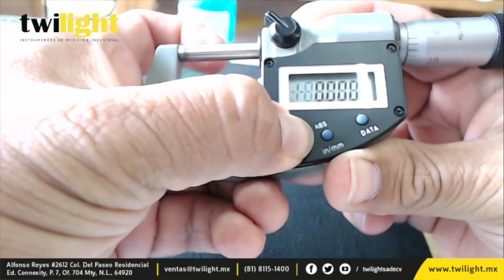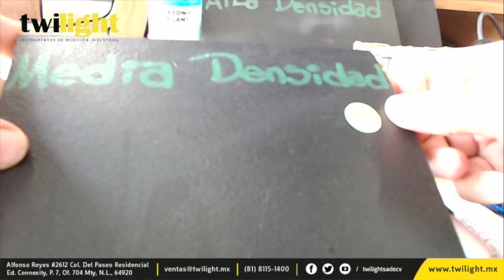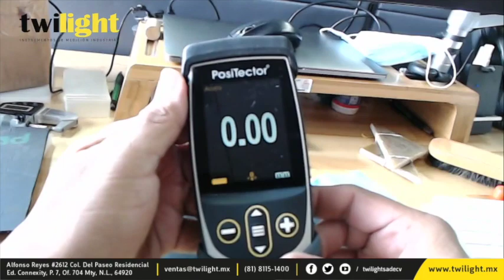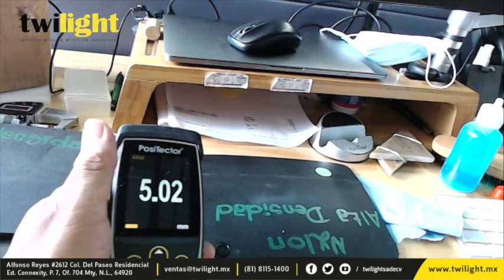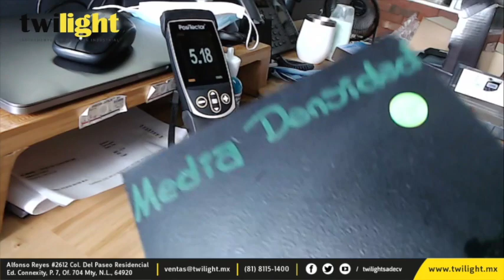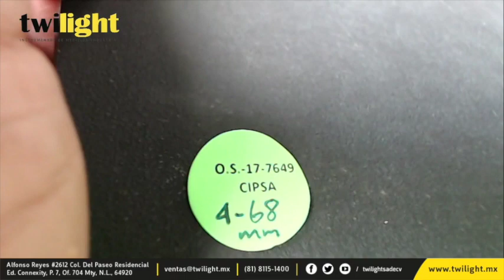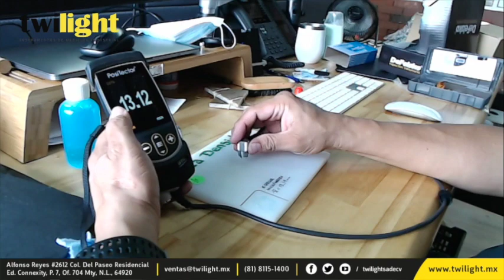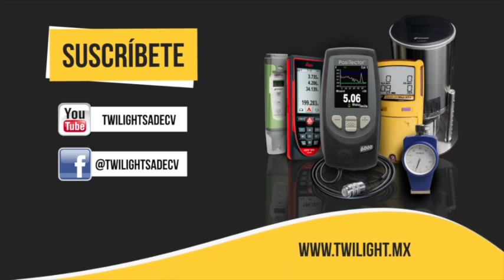Medición de Espesor de placas de resinas con DF UTG